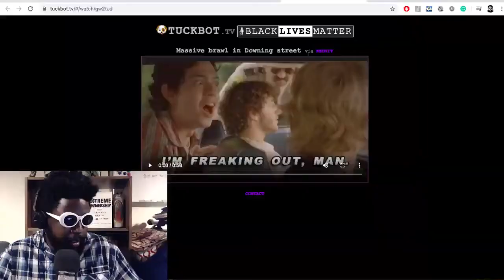London BlackLivesMatter Protest Turns Violent